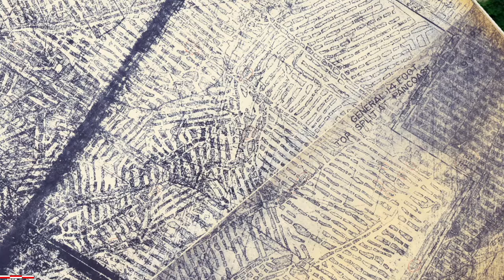Throop Pa Mine Maps